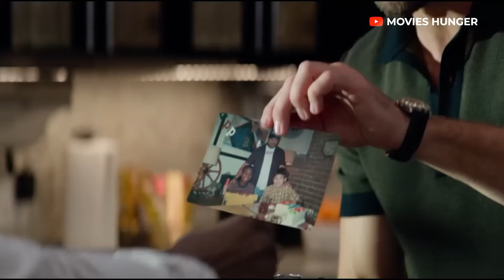TOP 10 Best Underrated Action Movies With Unique Concept | Movies Hunger